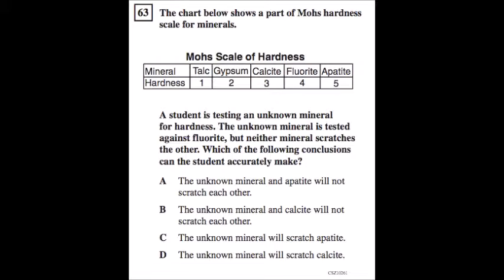CMS Bulldog News Nov 5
Conyers Middle School